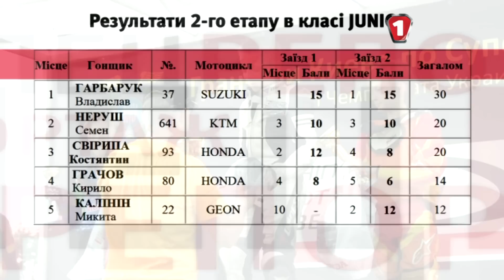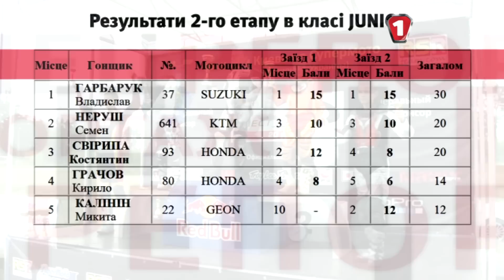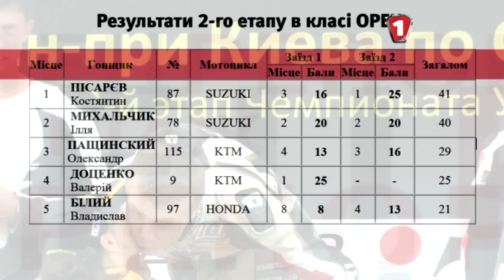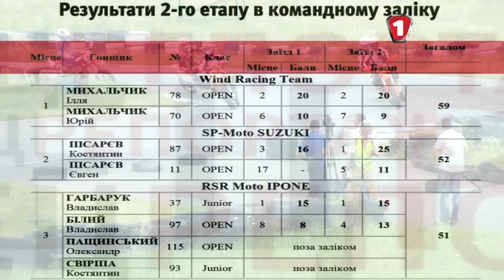Супермото. 2-й этап. Спецрепортаж. (УКР)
3-й этап Чемпионата Украины по СуперМото прошел 9 сентября в городе Николаеве, а не в Одессе, как планировалось ранее. Соревнования прошли в течение одного дня в воскресенье.

Трек расположен в Корабельном районе города Николаева, в районе пересечения улиц Артема и Айвазовского.

В рамках этапа по Супермото прошли соревнования любителей на спортбайках в классе Суперсток.

Производство: Первый автомобильный телеканал.